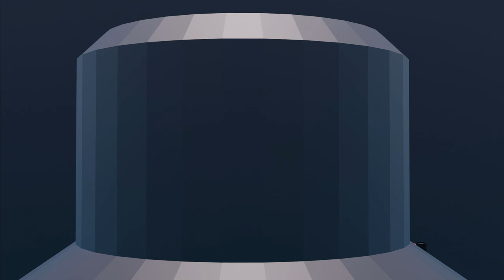Thomas the Tank Engine goes to Prison.. (ft. James)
After stealing milk from Target, Thomas the Tank Engine has wound up in prison, and James breaks him out...